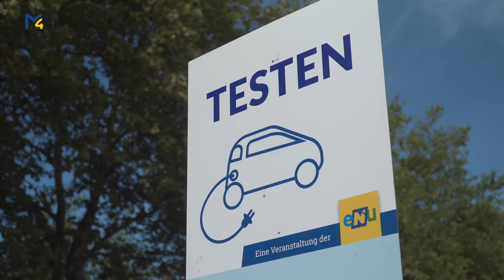e-Mobilitätstour - Tourstopp Amstetten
e-Mobilität erleben, das konnte man in Amstetten bei der e-Mobilitätstour der Energie und Umweltagentur NÖ kurz eNu.